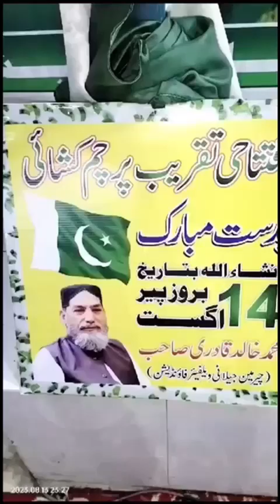جشن آزادی 2023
Video from qadrikhalid38